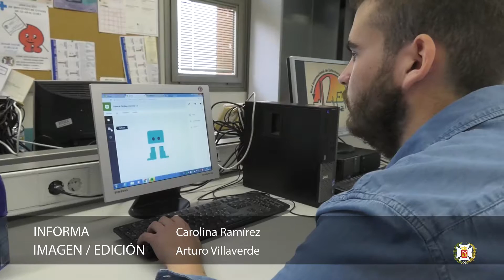Enfermería, robótica e investigación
Los enfermeros Blanca Gonzalo, Florentino Nieto y Marta Domínguez nos muestran el trabajo de investigación que están llevando a cabo en la Universidad de Alcalá, en el que prueban cómo un pequeño robot puede ayudar a los niños en la realización de un test de disfagia.